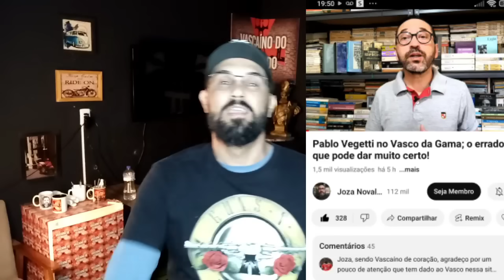🚨OLHA O QUE ESSE JORNALISTA TEVE A CORAGEM DE FALAR EM UM VÍDEO SOBRE A SAF DO VASCO 👏🏼👏🏼👏🏼👏🏼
LINK PARA ENTRAR NO CANAL DO JOZA NOVALIS